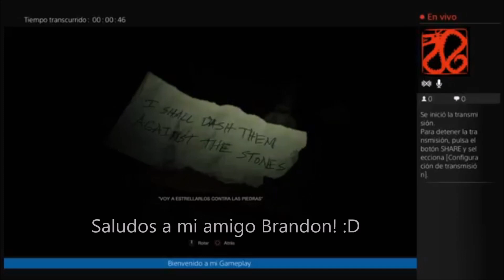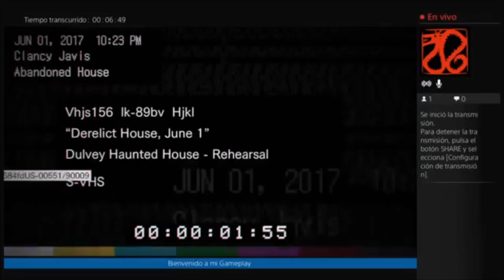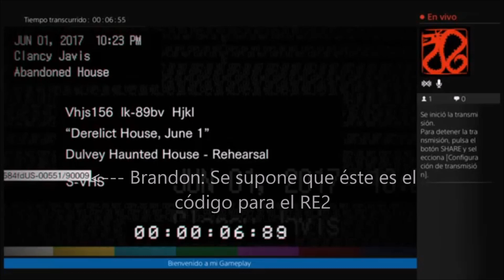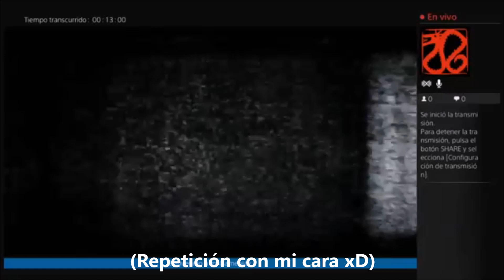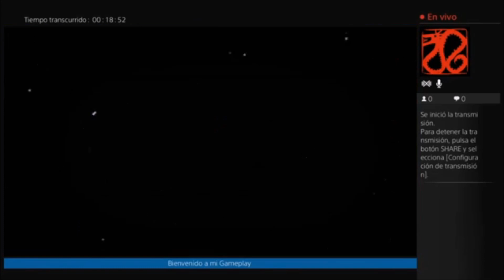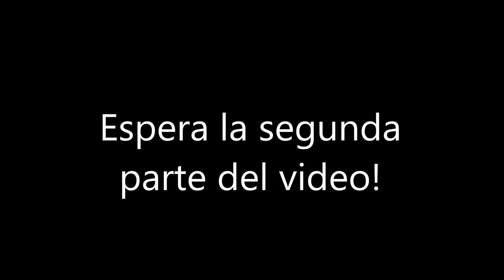The Beginning Hour (RESIDENT EVIL 7 TEASER)!!! D: RED DOOR ENDING (Final de la Puerta Roja)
Hola chicos!
Espero que hayan disfrutado ésta primera parte del Teaser de RE7!!!
Agradecimiento especial a Brandon por prestarme su PS4 xD Y a su mamá por cocinar rico C:

ESPEREN LA SEGUNDA PARTE! DESCUBRIMOS OTROS FINALES Y MENSAJES SECRETOS!